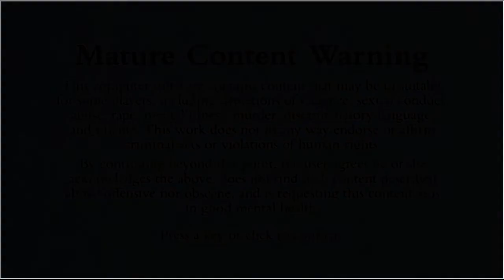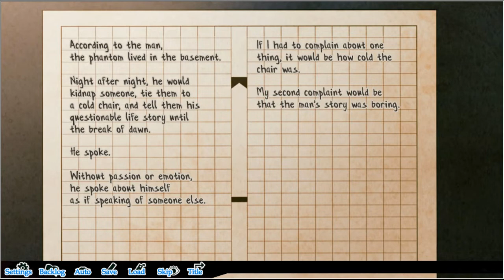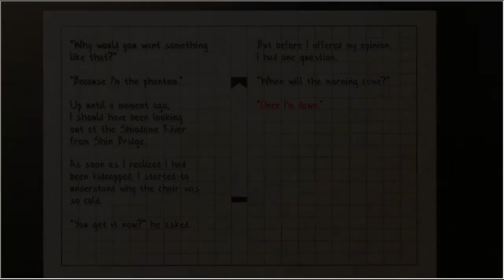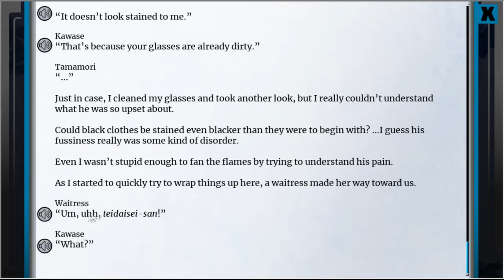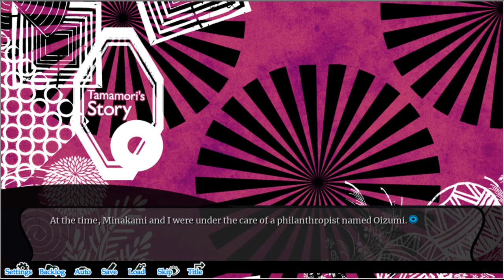Quick Look: Hashihime of the Old Book Town: The Coolest Art Ever!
Product provided by MangaGamer

Follow the protagonist's pursuit to uncover the death of his friends during the Taisho era of Japan. An highly-acclaimed, psychedelic BL murder-mystery visual novel from indie developer ADELTA!

The developers describe the content like this:

This title contains mature content that may not be suitable for all audiences including violence, self-harm, gore, nudity, and sexual situations between men.

An highly-acclaimed, psychedelic BL murder-mystery from indie developer ADELTA!
Features
- A traditional BL visual novel taking place during the Taisho era of Japan
- Story written and CGs drawn by Kurosawa Rinko (ADELTA)
- Solid 30-40 hour gameplay time
- Multiple Endings
Story
Jinbochou, TokyoJune 1922, Taisho Era

Tamamori came to Tokyo with his sights set on getting accepted to the Imperial University. However, he doesn't pass the entrance exam, and is so undisciplined and wrapped up in endless fantasies that he's kicked out of his boarding house after only two years. Through a stroke of luck, Tamamori begins to live and work at Umebachidou, a used book store. There, he enjoys whiling away his time as a "student preparing for entrance exams" and taking advantage of friends who are also from his hometown. But one right after the other, mysterious deaths befall those friends and, realizing he's been repeating the same rainy three days over and over again, Tamamori finds himself racing throughout Jinbochou to save them.

In this pop-occult mystery that surrounds the deaths of his friends...
What is real, and what is a hallucination?

Title: Hashihime of the Old Book Town
Genre: Adventure
Developer: ADELTA
Publisher: MangaGamer
Release Date: Sep 26, 2019